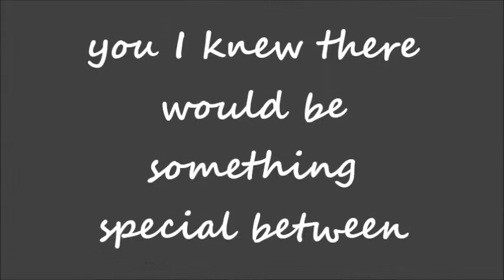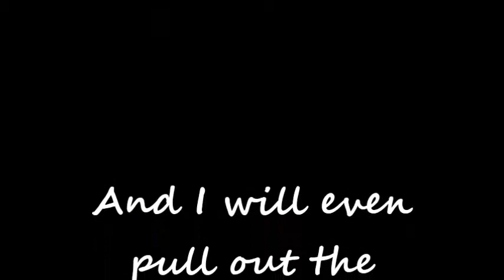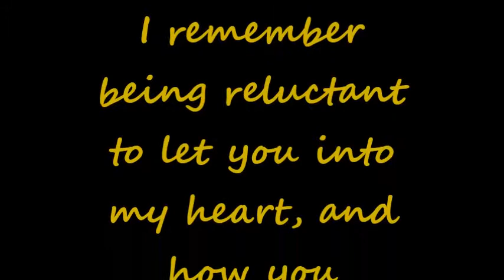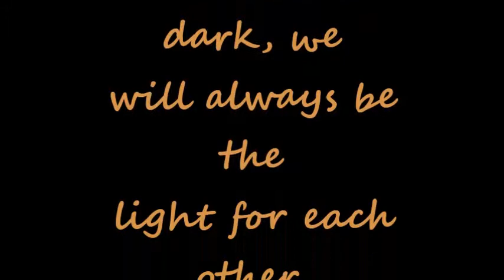AUBRA & JEWEL WEDDING